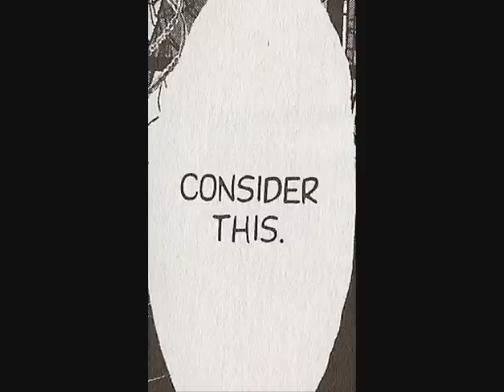Kresnik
Here is a slideshow-like thing of the awesome-est of Trinity Blood. :3 Love Trinity Blood. Go Abel and Tres!!! I scanned the pictures myself so that's why there isn't a huge variety of the pictures. I only have books 1-9 and 2 of them are currently missing *cough*Senpai*cough*. Oh and sorry there aren't a lot of Esther and Ion pictures. I don't like them much.

Monster: *huff* Kouhai DOES NOT own anything in this video.
Song: Kresnik
Artist: Eguchi Takahito
Manga: Trinity Blood

Enjoy and plz don't sue. :3